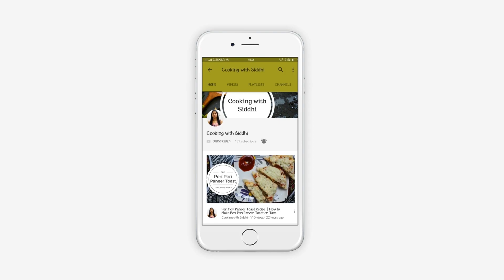Easy Pizza Pockets | Bread pizza Pocket Recipe | Mini Pizza Pockets | Vegetarian Pizza Pocket Recipe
Bread pizza pockets are really tasty and easy pizza pockets recipe. Bread pizza rolls or Quick Bread pizza snacks recipe is delicious and yummy snack for kids, adults, perfect for parties and potlucks.

Ingredients:
8-9 Bread Slice
1/4 Cup Finely Chopped Carrot
1 Medium Size Finely Chopped Onion
4-5 Tbsp All Purpose Flour
1 Medium Size Finely Chopped Capsicum
1/3 Cup Corn
1 Medium Size Finely Chopped Tomatoes
1/2 Cup Grated Processed cheese
1/2 Cup Mozrella Cheese
1 Tsp Oregano
1 Tsp Chili Flakes
3 Tbsp Tomato Catchup
1 Tbsp Oil for making Stuffing

pizza pockets, pizza, how to make pizza pockets, pizza pockets recipe, easy pizza pockets, pizza rolls recipe